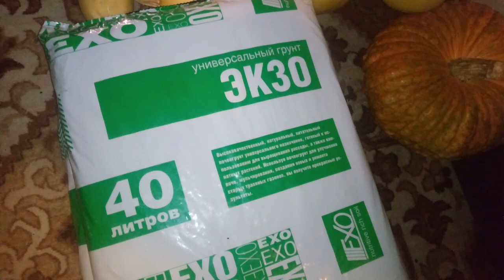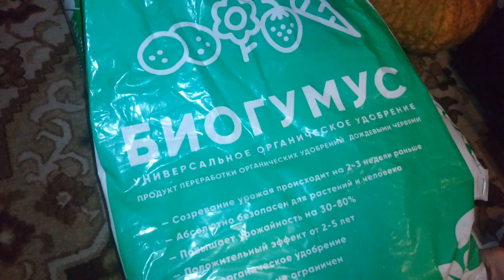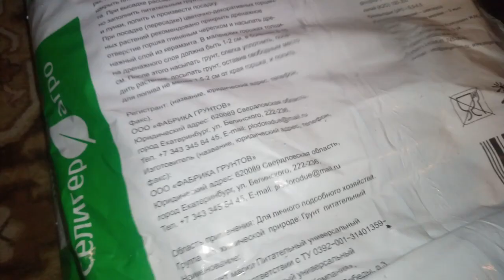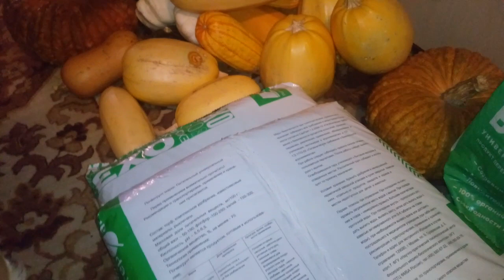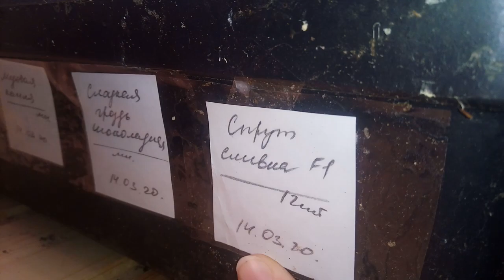В какую землю мы сажаем рассаду?!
Вот и пришёл новый сезон! Сажаем рассаду. решили поделиться тем, какую землю мы используем и почему именно эту.

Демонстрируем первые всходы рассады томатов.